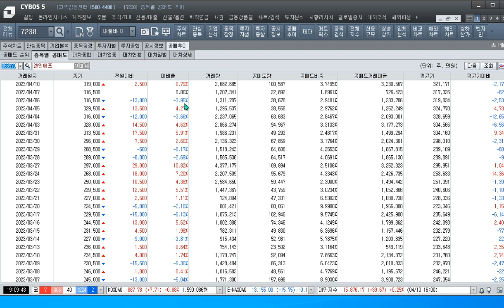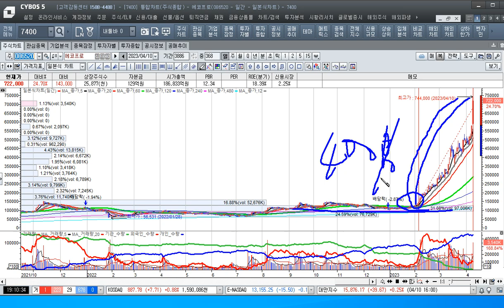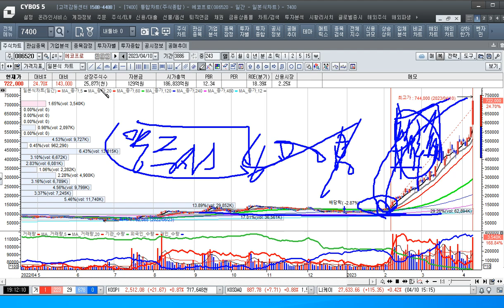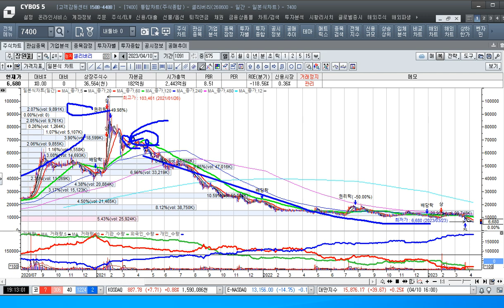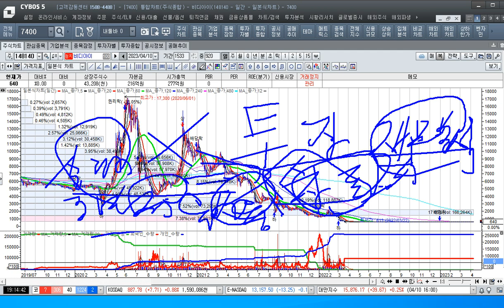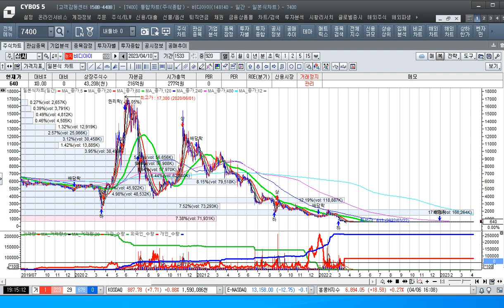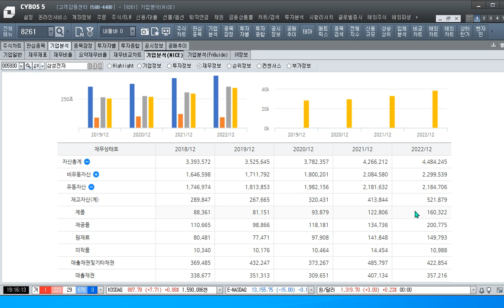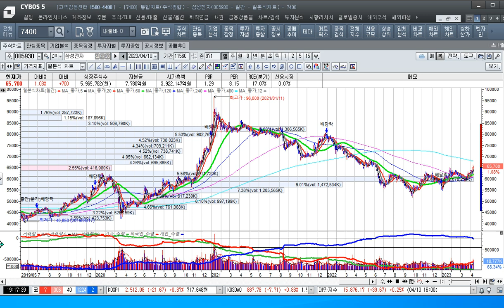[주식투자]에코형제의 기염에 꽃이 필때까지 존버하라[2023.4.10]